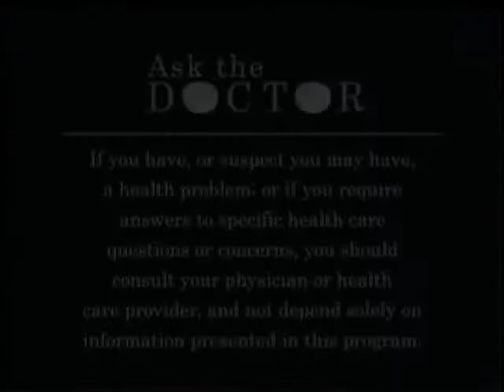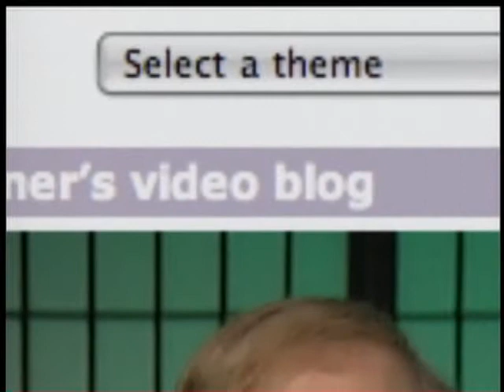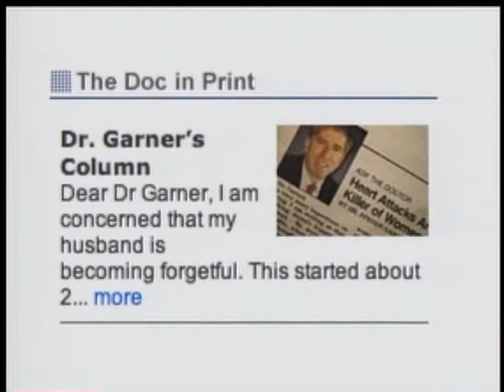Ask The Doctor: Radiology, Geriatric Medicine, Urology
Topics: Radiology, Geriatric Medicine, Urology